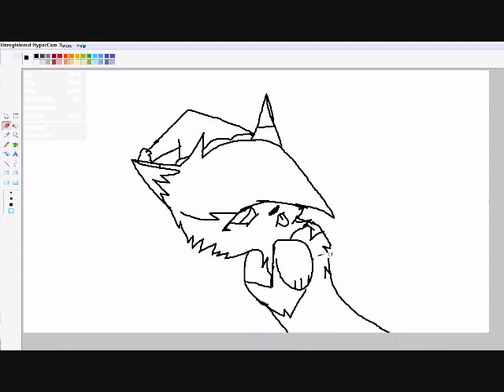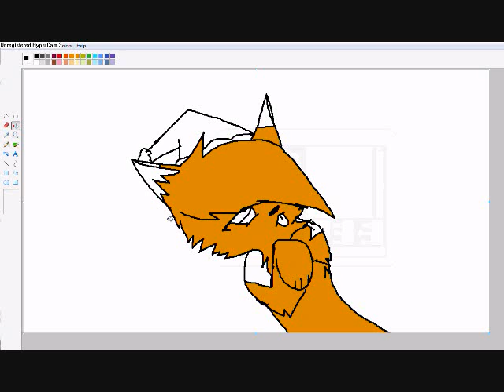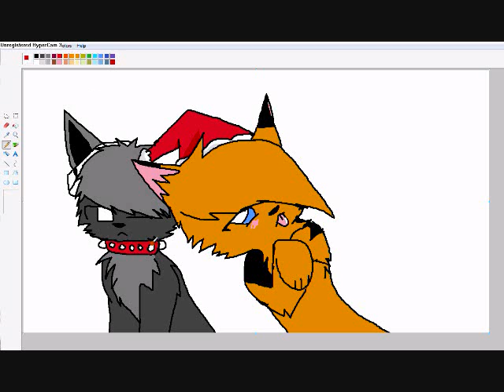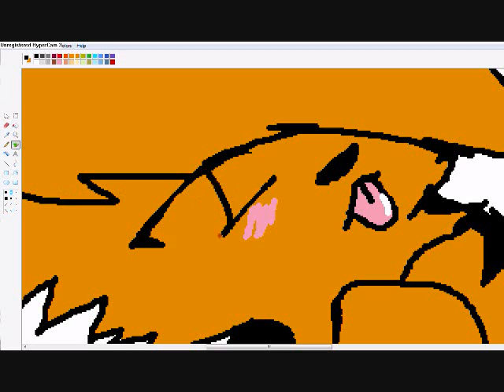Merry [Early] Christmas -Speed paint- [A surprise]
An early X-mas thing...

e.e
AND PLUS ITS ALSO A GIFT FOR MAH FRANNDDSS!!! (blahmostlyshadowskyuubiblah)
and IDK WHAT I DID WRROONNNNGGGGG!1111ONEONE!
Some people aren't even talking to me anymore and some people are mad at me for no possible explanation WHATSOEVER!!!